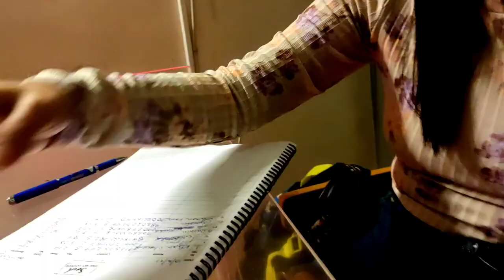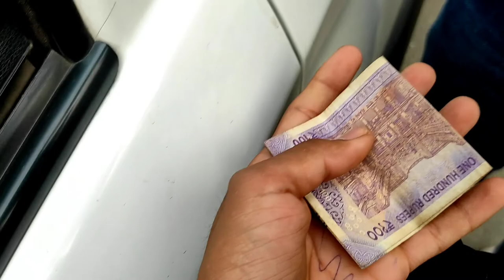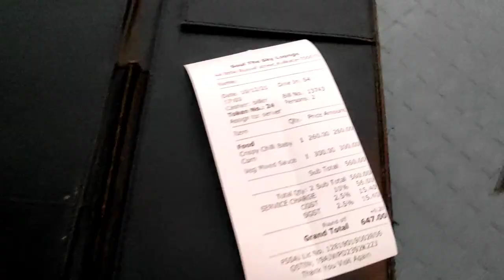Kolkata Best Sky Lounge Rooftop kolkata || The 42 view 😃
PARK STREET ( MAIDAN)